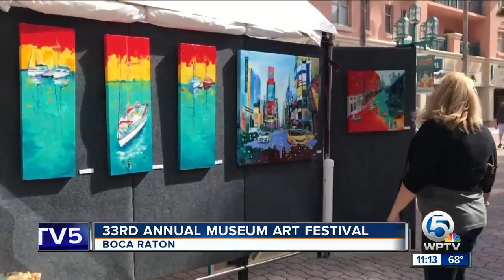33rd annual Museum Art Festival held in Boca Raton